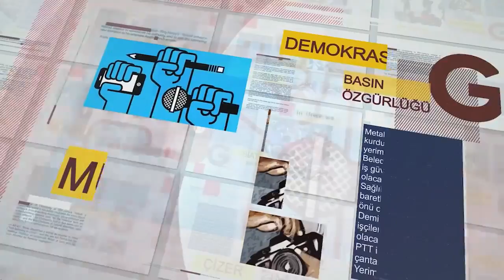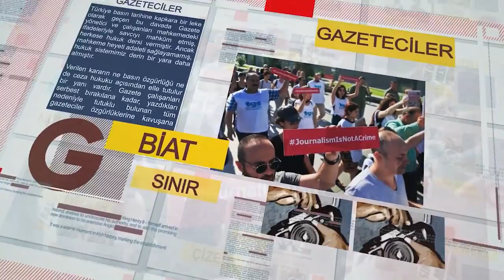CAN TV Gazeteciler Sunucu Kerim Eren Konuğu Ertuğrul Mavioğlu